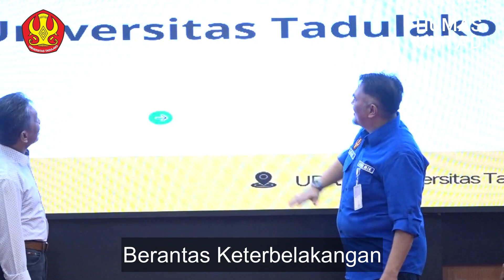Mars Tadulako 2024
Lagu & Syair : Pitand. M. Akoi
Aransemen : D.N Kumontoy